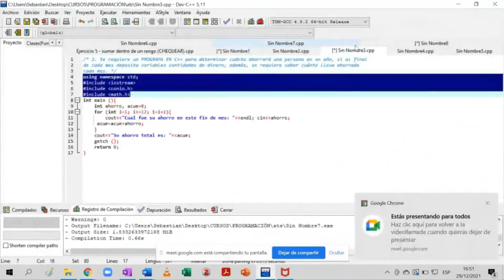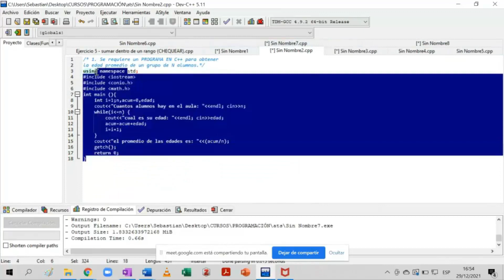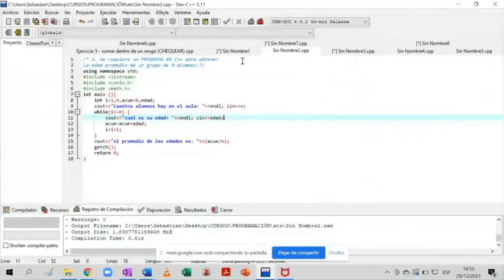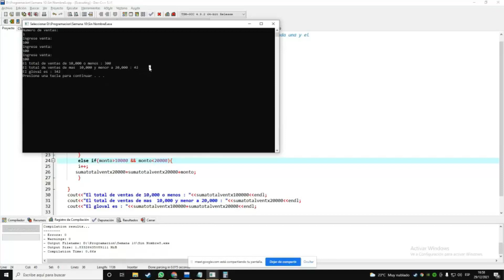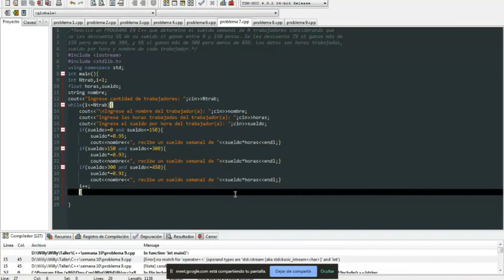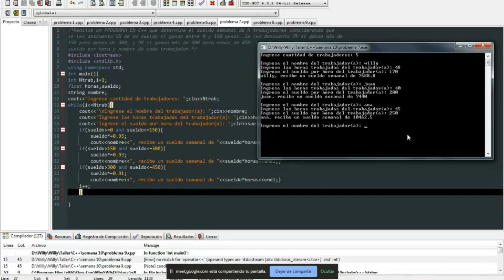CURSO DE PROGRAMACIÓN PARA INGENIEROS | ESTRUCTURAS REPETITIVAS EN C++ | EJERCICIOS RESUELTOS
CURSO DE PROGRAMACIÓN PARA INGENIEROS | Ejercicios resueltos en c++ bucles | Estructuras repetitivas (for, while, do while) | Curso Lenguaje de programación C++
Códigos de Programación dev c++ ejercicios resueltos